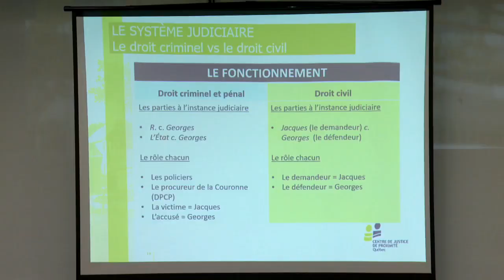Une rare journée portes ouvertes au palais de justice de Québec - reportage